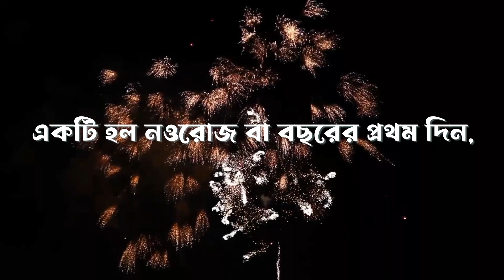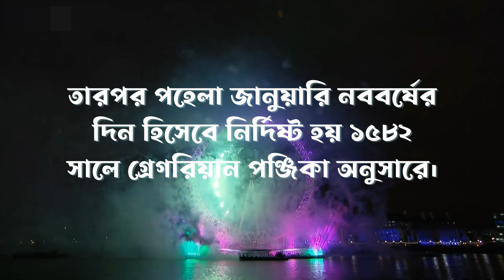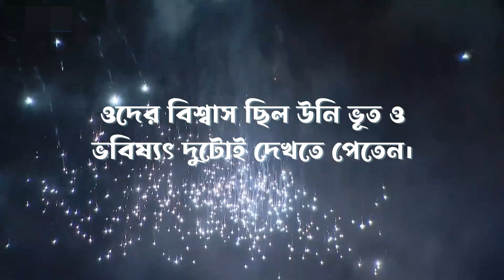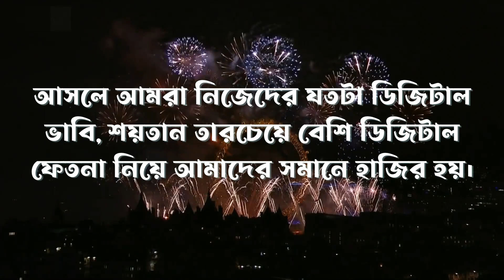ফাস্ট জানুয়ারি নামটি কিভাবে এসেছে? থার্টি ফাস্ট নাইট কেন পালন করা হয়?ইসলাম কী বলে। Juhil Alam।।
থার্টি ফাস্ট নাইট উদযাপন- রসুলুল্লাহ (সাঃ) মদিনায় হিজরতের পর দুটি উৎসব উদযাপন বন্ধ করেন। একটি হল নওরোজ বা বছরের প্রথম দিন, অন্যটির নাম ছিল মিহিরজান (বায়হাকী, খন্ড -২)। এই উৎসবের বিপরীতে মুসলিমদের আনন্দ উৎসব নির্ধারিত হয় দুই ঈদে। রসুলুল্লাহ (সাঃ) বলেছেন- "যে ব্যক্তি কোন সম্প্রদায়ের সাদৃশ্য অবলম্বন করলো সে তাদের অন্তর্ভুক্ত।" (আহমদ, আবু দাউদ, মিশকাতঃ ৪৩৪৭)। যারা থার্টি ফাস্ট মানছে তারা মনের অজান্তে শিরকী উৎসবে জড়াচ্ছে। রসুল ও সাহাবীরা কখনও মহররম মাসে নববর্ষ উৎসব পালন করেননি, সেখানে আমরা কাফেরদের নববর্ষ উদযাপন ও শিরকী নামের বছরকে শুভেচ্ছা জানাচ্ছি। খ্রিস্টপূর্ব ৪৬ সালে জুলিয়াস সিজার ইংরেজি নববর্ষ প্রচলন করেন। তারপর পহেলা জানুয়ারি নববর্ষের দিন হিসেবে নির্দিষ্ট হয় ১৫৮২ সালে গ্রেগরিয়ান পঞ্জিকা অনুসারে। মূল ব্যাপার হল আরবি মাস ছাড়া সব মাসের নাম মূলত শিরকী দেব-দেবীর নামে। যেমন- জানুয়ারি নামকরণ হয় জানুস হতে, যিনি রোমান দেবতা। তাদের বিশ্বাস অনুযায়ী জানুসকে বলা হয় গড অফ ডোরস (কোনকিছু শুরু করার দরজা)। বিভিন্ন জাদুঘরে এই দেবতার দুদিকে দুটো মুখবিশিষ্ট মূর্তি আজও আছে। ওদের বিশ্বাস ছিল উনি ভূত ও ভবিষ্যৎ দুটোই দেখতে পেতেন। তাই মনে করা হয় আগের বছরের শেষ আর নতুন বছরের শুরুর দিকে ঘোরানো তার দুই মুখ। জানুসের নামে তারা বিভিন্ন উৎসব, পূজা করত। ১৫৩ খ্রীস্টপূর্বাব্দ থেকে জানুয়ারির প্রথম দিনে প্রধান বিচারপতিরা তাদের কার্যালয়ে কাজ শুরু করতেন জানুসের প্রার্থনার মাধ্যমে। যেকোন শুভকাজের শুরতে তারা জানুসকে স্মরণ করত ও পূজা করত। বর্তমান থার্টি ফাস্ট নাইট আর কিছু নয় জানুসকে (জানুয়ারি) স্বাগত জানাবার আধুনিক রূপ। আসলে আমরা নিজেদের যতটা ডিজিটাল ভাবি, শয়তান তারচেয়ে বেশি ডিজিটাল ফেতনা নিয়ে আমাদের সমানে হাজির হয়।
Connect on Juhil Alam Social platform:
0
0
0
000
0

0

0

00

0
0
0
0
0

0000
0000

0

0
1
0
00

0
0

0

0
00
0
0

1
0
10
10
1010

000
00
0

0

00
0
0

0

00
0
0
0
0
0
0
0
0
0
0
0
0
0
0
0
0
0
0
0
0
0
0
0
0
0
0
0
0
0
0
0
0
0

0
0
0
0
0
0
0
0
0
0
0
0
0
0
0
0

0

32323

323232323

3
23
2

2
2323

d

d

s

ssss

s

m

f

poi

0

0

0bmsndkjbjhsmnxckdncjkxbjnvkjdnjcfvh
একজন মার্শাল আর্ট এক্সপার্ট যে সব সময় 25kg ওয়েটের জুতো পরতো-movie explained in bangla
৫টি সাজ মেয়েদের জন্য হারাম!! সকল মুসলিম রমণীদের জানা জরুরী!
Money is Everything - Bangla Motivation | পৃথীবিতে টাকাই সব | SR Motivation
রুদ্ধশ্বাস অলৌকিক ঘটনা! দেখুন সুন্দরী মুদ্দার মহিলাকে গোসল দেয়ার সময় কি ঘটলো | Musliman
Don’t judge a book by it’s Cover || @ShihabOhe || Islamic Short film 2022
Reason...
২টি গোলমরিচ দিয়ে আজকের দিনে আমলটি আমলটি ১ দিন করেন | যে কেউ বাধ্য হবে | valobasar manus k bosikoron
জীবনে ৩ জনকে কখনো ক্ষমা করো না || Heart Touching Motivational Quotes in Bangla | Inspirational Bani
সরকারি খরচে কিভাবে হব বিমানের পাইলট?বাংলাদেশ বিমান বাহিনীতে পাইলট হওয়ার উপায়| Bangladesh Air Force
ভাগ্য খুললো সেই পাগলের । মাশআল্লাহ আবাররো অসাধারণ কণ্ঠ তিলাওয়াত- Quran Tilawat
Powerful inspirational speech | Heart Touching Motivational Quotes | bani | ukti | apj abdul kalam
কাঁচা ছোলা খাওয়ার পর এই ৩ খাবার ভুলেও খাবেন না !!
আইসল্যান্ড | আগুন আর বরফের দেশ | জানা-অজানা | Iceland | Jana Ojana
Inspirational Stories of Success and Overcoming | Jiboner Golpo | Ep-90 | Kolkata Series
রাশিয়ার মুসলিম সংখ্যাগরীষ্ঠ প্রদেশ চেচনিয়া সম্পর্কে জানলে অবাক হবেন ।।Amazing Facts about Chechnya
শিহাব হঠাৎ বিমানে যাচ্ছে কেনো দেখুন..তারপর কি হলো সরাসরি দেখুন আল্লাহর কুদরত Shihab in airplane p12
জিনসেং এর আদ্যোপান্ত, কারা খাবেন? কখন খাবেন? Nutritionist Aysha Siddika
জীবনের কিছু বাস্তব কথা 💔 | Sad Love Story | Koster kotha | Koster Golpo | Emotional Story
ইলেকট্রিশিয়ান পদে চাকরির ইন্ট..